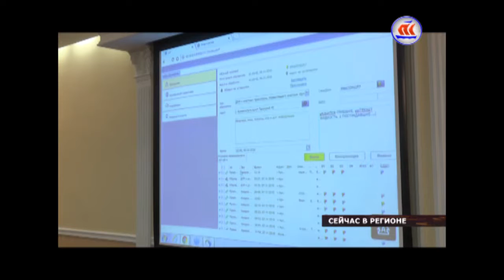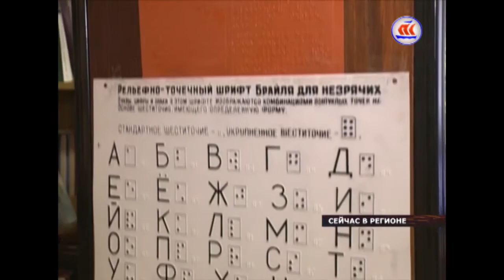09.11.2016 СЕЙЧАС В РЕГИОНЕ 6.00